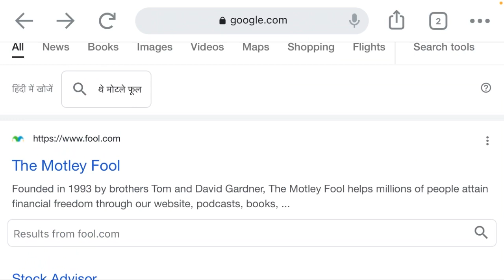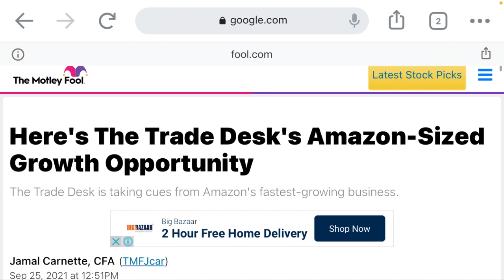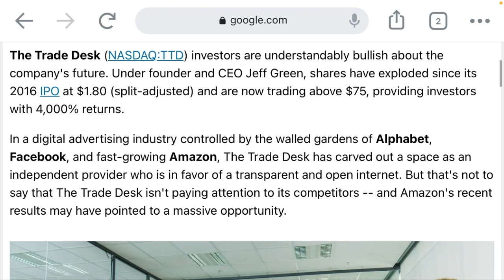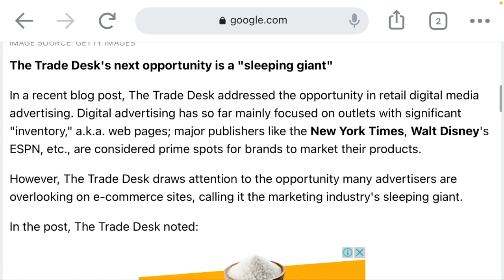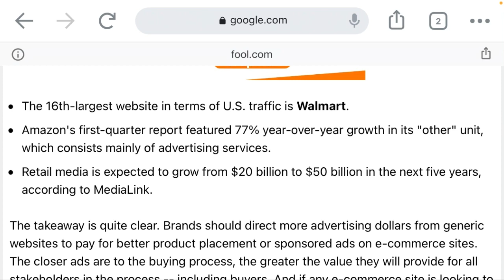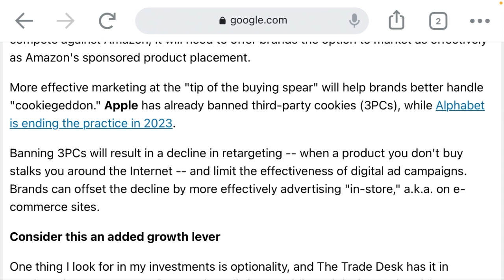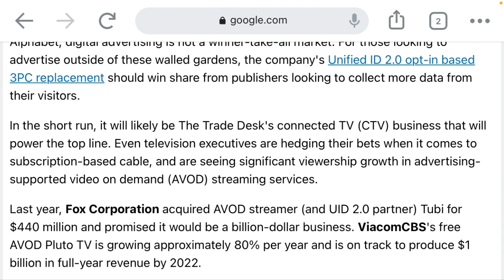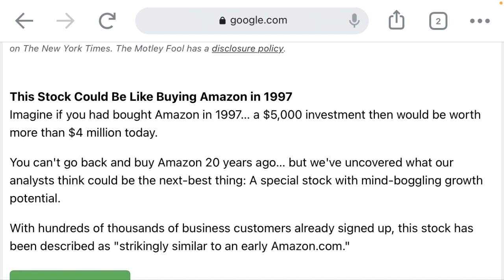Brightcom group share analysis| the motley fools report on tradedesk| what will it impact on BCG?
Brightcom group is a Indian multinational ad tech company. The stock is gaining their value now in Indian stock exchanges.
The report of motley fools on tradedesk opens coming opportunity for brightcom also.